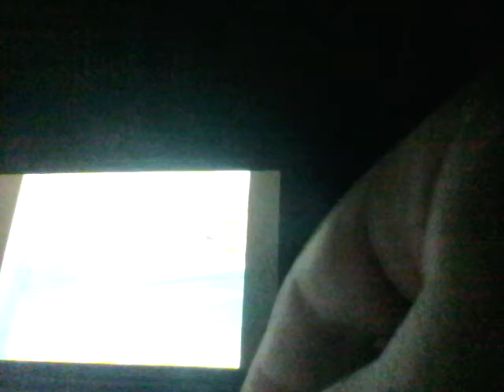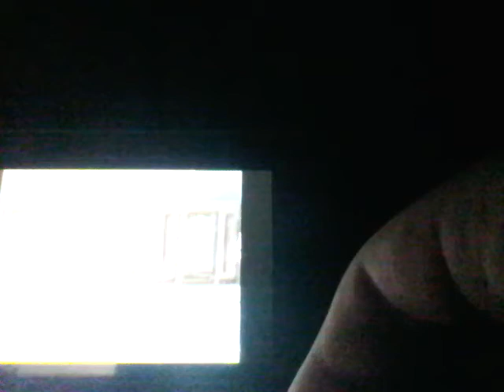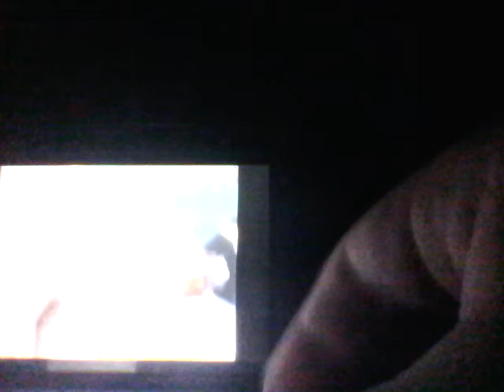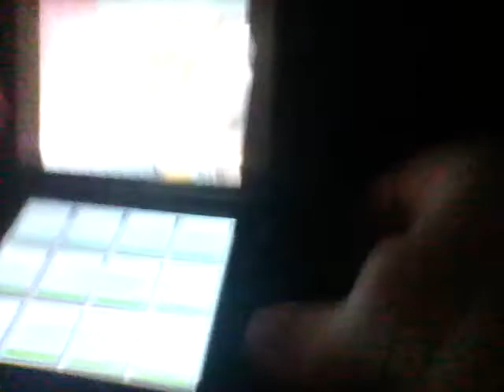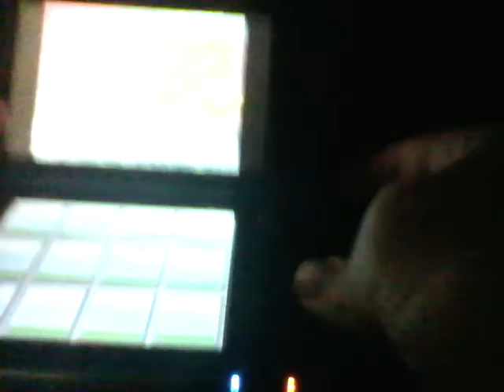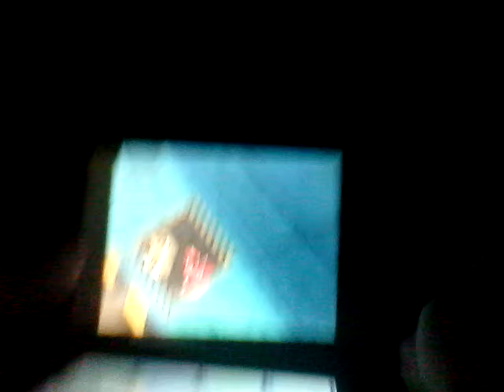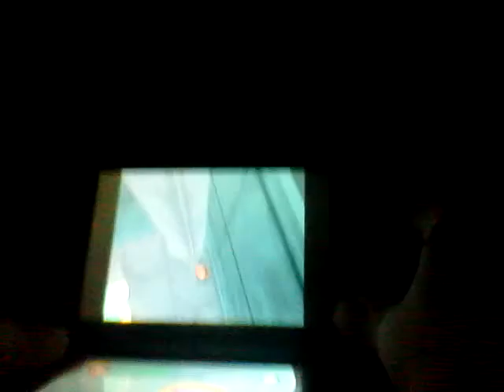Scooby-Doo First Frights Episode 12 It goes on and on and on.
And on.